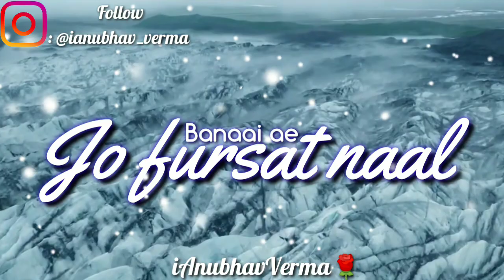Mainu Is Desh Di Nahi Lagdi Status | Gurnazar Chattha| Prabh Gill | WhatsApp Status Video 2020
. Decent Status.

.Keep loveing keep supporting
.Take Care. 🤟😊🌹